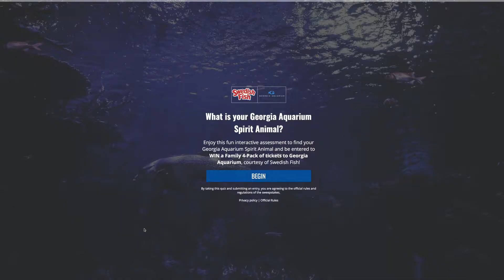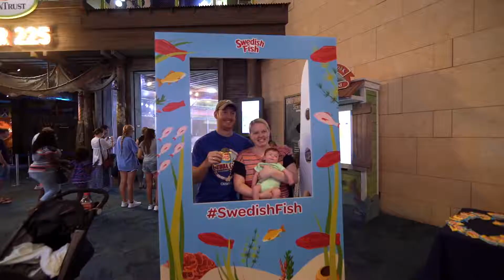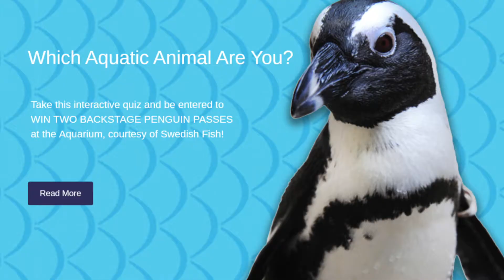Mondelēz International's Swedish Fish Selfies Activation